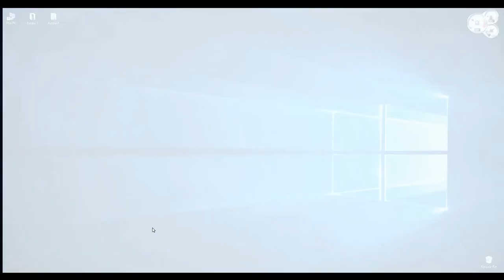Portrait photography lighting techniques - Contemporary Portrait - Making Of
Canon 5D Mark IV, Macro 100mm F/2.8, F/16, 1/160s, iso 100, Beauty Dish with Grid.

Music David Delirium - Colors Of Emotions